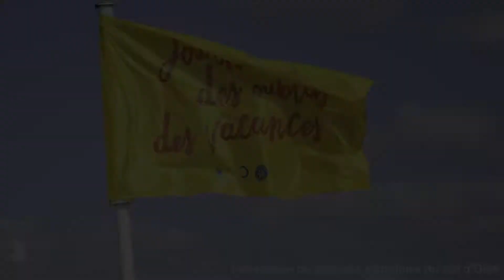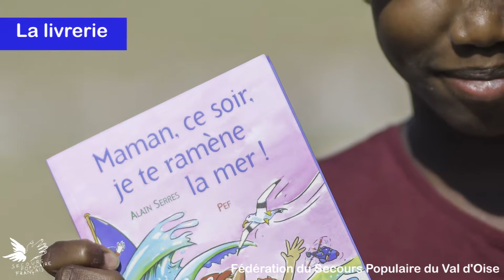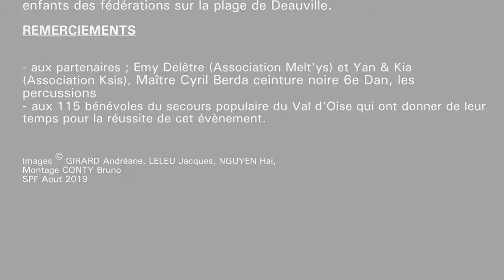Journée des Oubliés des Vacances par le SPF95 - Deauville 2019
La fédération Val d’Oise a participé de la Journée des Oubliés des Vacances de l’Ile de France du Secours Populaire qui fêtait ses 40 ans d’existence. 290 petits Va d'Oisiens se sont retrouvés au bord de la mer pour une journée.
Cette JOV, qui fêtait ses 40 ans d’existence ainsi que les 30 ans des droits de l’enfant, a été une grande réussite. Tous sont repartis heureux et satisfaits:  les enfants car ils ont pu profiter pleinement de cette journée ensoleillée,  les bénévoles car ils ont pu donner un peu de bonheur à ces enfants qui ne partent pas en vacances.